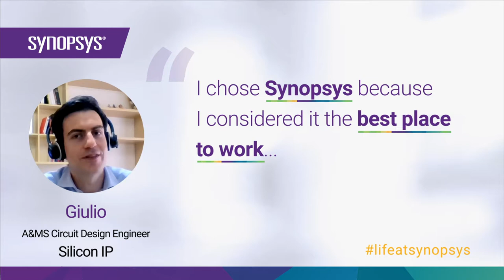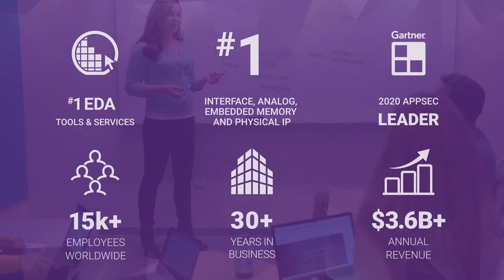An Inside Look: Giulio, A&MS Circuit Design Engineer | Synopsys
Hear from A&MS Circuit Design Engineer, Giulio, on the excitement of working with industry experts and what it takes to work at Synopsys. to explore open opportunities.